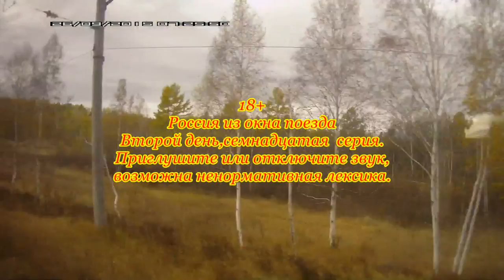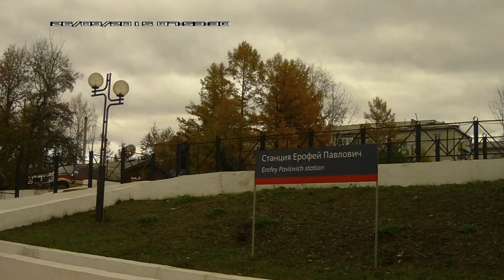Россия из окна поезда Семнадцатая серия